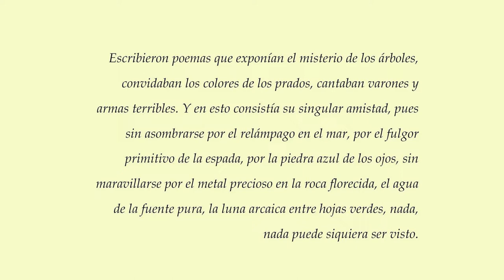"Luces admirables en los largos dias del exilio" - Presentación de libro - Editorial "El escriba"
Presentación del libro de poemas "Luces admirables en los largos días del exilio" de Editorial "El escriba", realizada el día sábado 30 de Abril del 2022 en el salón de actos de UPAK (Universidad Popular Alejandro Korn). Sus autores son:
- Guadalupe Adorno,
- Lorenzo Calamante,
- Santiago Fortassin,
- Enzo Golfetto,
- Demian Stella,
- Santiago Disalvo.

¡Les agradecemos haber elegido UPAK para hacer esta interesante presentación!